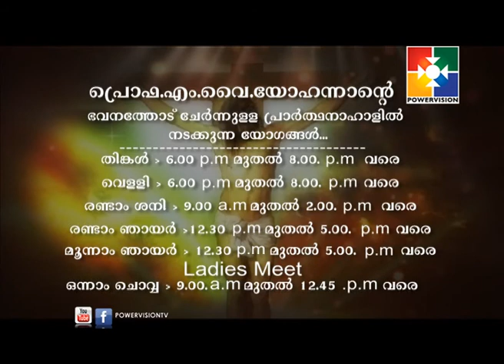Prof M. Y. YOHANNAN |AMRUTHADHARA | Powervision TV 28-01-18